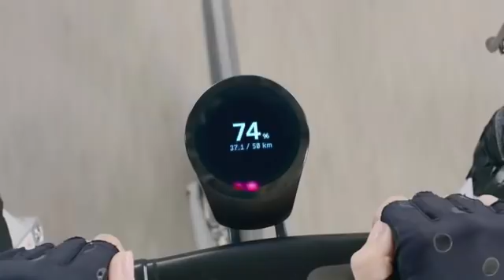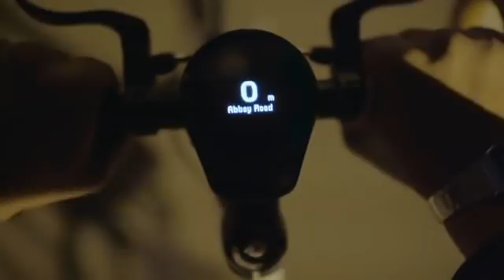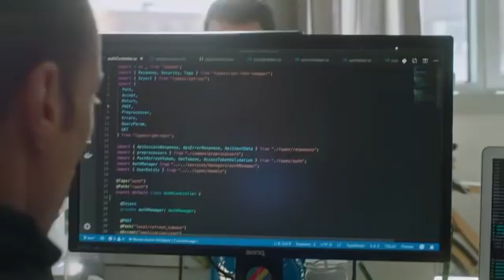Kickstarter Project We Love: SmartHalo 2 | Make Your Bike Smarter